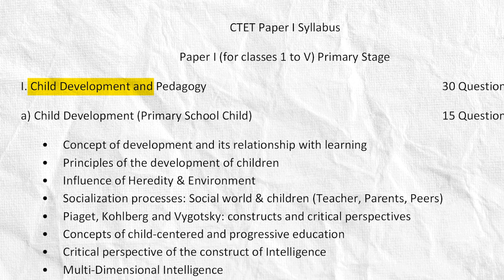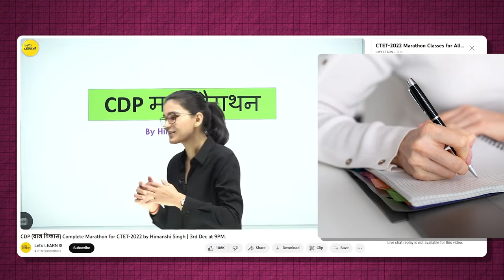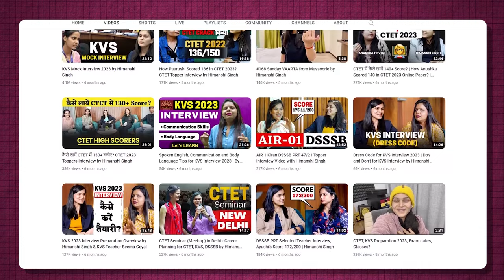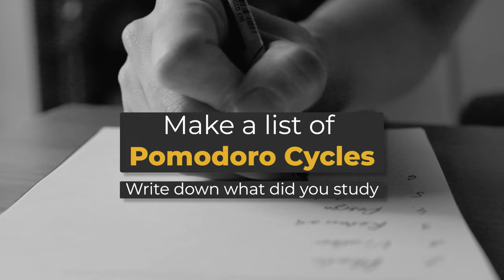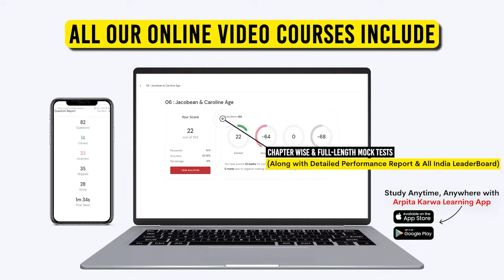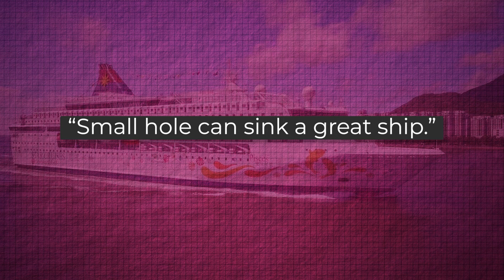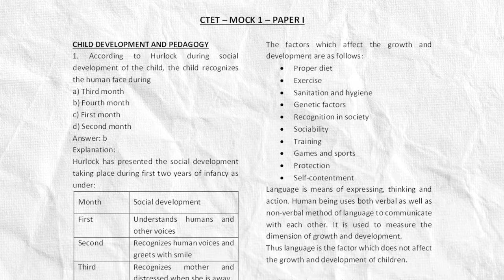CTET Exam English Literature: Top Mistakes to Avoid, Tips, & Tricks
Are you gearing up for the CTET (Central Teacher Eligibility Test) and feeling a bit overwhelmed by the English Literature section? Fret not! In this comprehensive video, we've got you covered with valuable insights, strategies, and essential tips to help you ace the English Literature portion of the CTET exam.